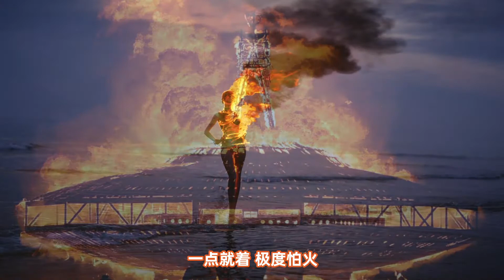灭霸（萨诺斯）的老家泰坦星：土卫六可能是一颗拥有地外生命的星球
在我们的太阳系里，就有一颗被科学家称为最有可能存在地外生命的星球，那就是土卫六。

土卫六是土星最大的卫星，也是太阳系第二大卫星，直径是月球的1.5倍。它的另一个名字叫泰坦星，这颗星球在许多科幻故事里，通常是地球人或其他外星人的殖民地。在大家熟悉的漫威宇宙中，灭霸（萨诺斯）的故乡就在泰坦星。
土卫六之所以被赋予这么多想象不是没有原因的。首先它拥有浓厚的大气层，成分与早期地球有相似之处，是太阳系中除地球之外唯一拥有浓厚氮气的天体。另外，土卫六上分布着众多由液态乙烷和甲烷构成的湖泊，而甲烷是生命存在的重要依据。地球上95%的甲烷是由生命活动产生的，反过来，甲烷在特定情况下也可以合成有机物，而有机物正是生命产生的物质基础。地球生命的起源氨基酸，就是一种有机物。这个现象表明，土卫六很可能有着丰富的生命活动。
美国宇航局在1997年发射了卡西尼-惠更斯号探测器，其中惠更斯号在2005年1月14日成功登录土卫六。根据惠更斯号的探测，土卫六的大气层会定期下雨，但是这些雨不是水，而是液态甲烷和其它有机物。这也进一步说明，土卫六是一个极有可能存在生命的星球，一些科学家就推测，土卫六上应该存在着与地球早期生命类似的生物。
不过以上这种推测还只是一个比较保守的想法。更开脑洞的猜想是，土卫六上存在着一种与地球截然不同的生物形态，那可是一种真正的外星生物。
在2010年，美国宇航局的科学家，对卡西尼号和惠更斯号探测器传回的数据，进行了详细的分析，发现了其中的蹊跷。首先当然还是要回答为什么土卫六上存在着大量甲烷，有几个科学家提出了一个非常具有颠覆性的观点，来解释这个现象，那就是土卫六上很有可能存在一种全新的生命形式，那里的生物应该是基于甲烷生存的，而不是基于水。而且这些生物呼吸的气体是氢气，而非氧气。为什么这么说呢？因为土卫六的大气层中分布着不均匀的氢气，因此有大量的氢气从高空吹落到了地面，但是地面却检测不到氢的存在。科学家说，这些氢气就是被地面的生物吸进了体内了。
另外还有一点，土卫六的大气成分与阳光产发化学作用，会产生乙炔气体，并且下降到覆盖地表，但是探测器也没有在这里发现乙炔。为什么这些乙炔会凭空消失？科学家再次推测，这些乙炔同样是被地面的生物吃掉了。
所以说到这里，我们可以这样描述土卫六的生物，这种生物基于甲烷生存，呼吸的是氢气，吃的是乙炔燃料。如果这个想法是事实，那么无疑是一个颠覆人类认知的现象，这说明宇宙中还存在着除水基生命外的另一种以甲烷为基础的生命形式。但是到目前为止，这还只是一种假说，它从另一个角度提供了一条探索外星生命的思路。这完全是一种超越常识的想象，说不定有一天我们见到的外星人，就是一个，由各种易燃成分组成的生命体，一点就着，极度怕火。

关于土卫六，人们对它的遐想实在太多了。在一些科学家眼里，土卫六还可能是人类在未来的一个避难所。大约40亿年后，地球将会被不断膨胀的太阳所吞噬，那时候土卫六就是人类的一个理想栖息地，所有人都将移民到那里，将土卫六创造成一个新的人间。只是我们还不知道，人类文明是否能延续到那一天。又或者，那时候人类已经移居到更遥远的星球上了。